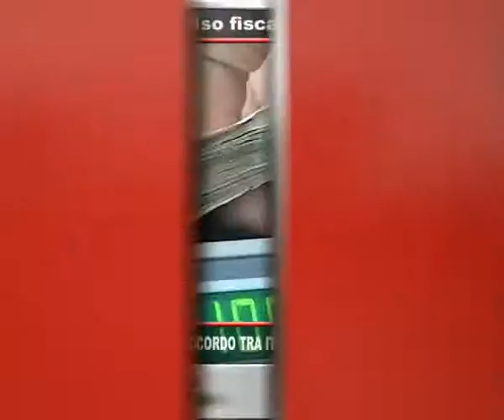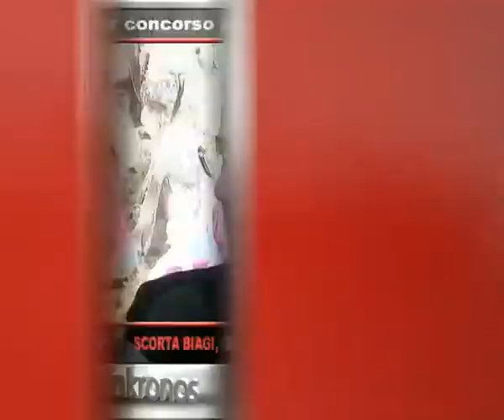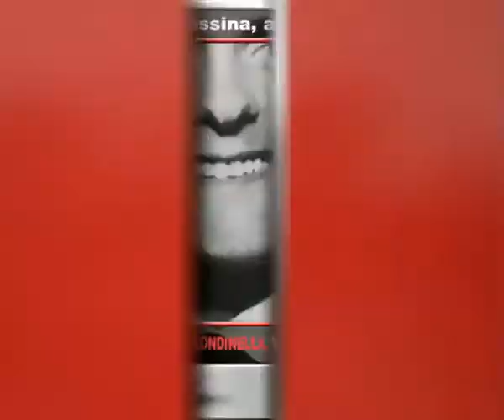Tg Adnkronos: Fisco, accordo tra Italia e Liechtenstein...